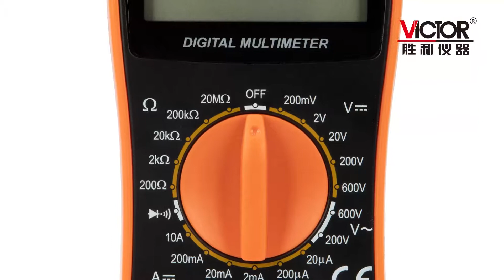VC830L Manual Range VICTOR Digital Multimeter 1999 Counts Large Lcd Display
Quality VICTOR Digital Multimeter from China.
XI'AN BEICHENG ELECTRONICS CO.,LTD quality manufacturer from China.